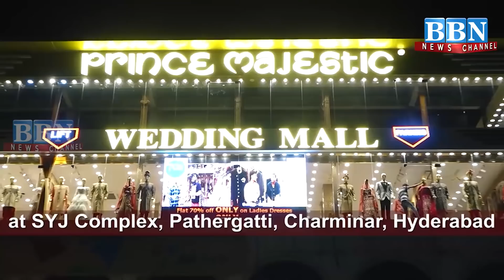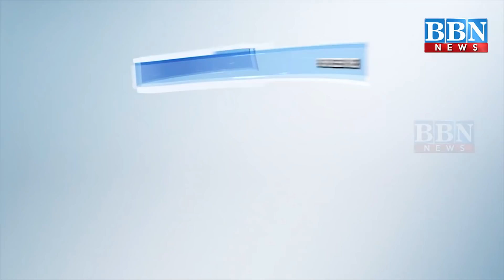Speed News | 24th November 2021 | 25 News in 5 Minutes | BBN NEWS